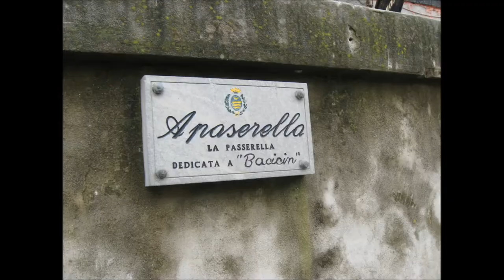Cinque terre - one view (May 2014)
Cinque terre and Ligurian coast with Parma and Como compilation of photos made by Sladjana and Sasa.